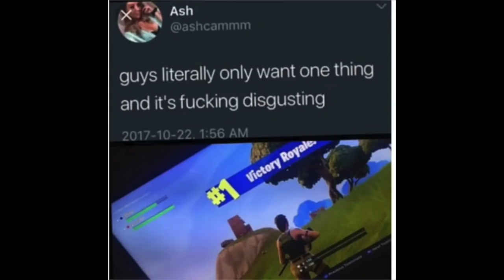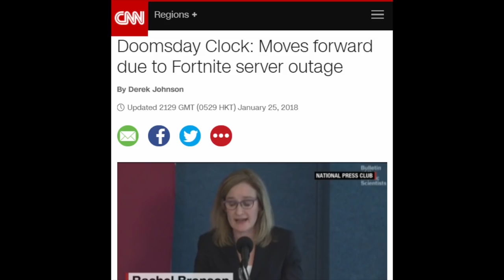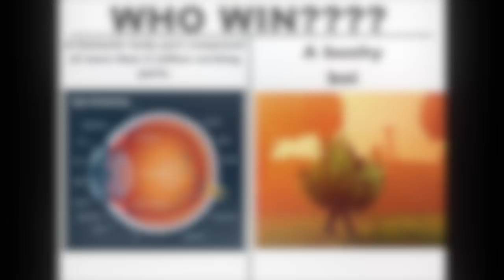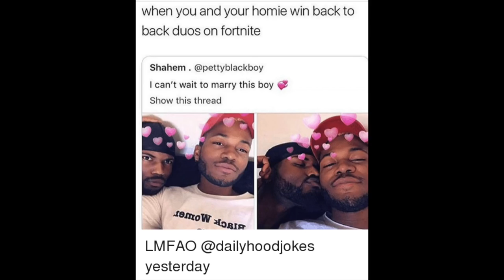TOP 50 LEGENDARY FORTNITE MEMES